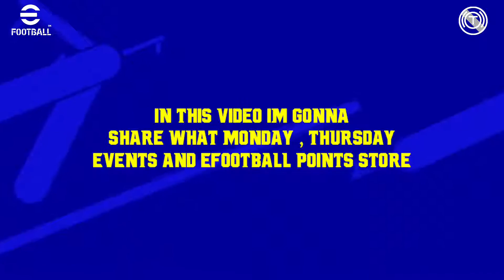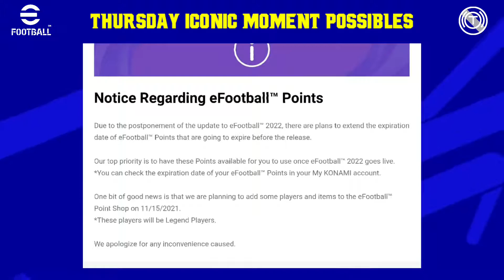eFootball 2022 mobile New update | What coming moday and thursday in pes 2021 | ePoint store upadate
what coming monday pes 2021,
pes featured players,
pes featured players trick,
what is featured players in pes 2021 malayalam,
what coming thursday pes 2021,
what coming tomorrow pes 2021,
what coming thursday pes 2021 malayalam,
what coming today pes 2021,
what's coming new event in free fire,
what coming next monday in pes 2021,
efootball 2022,
efootball 2022 mobile malayalam,
pes 2022 update malayalam,
pes update 2022,
efootball 2022 gameplay,
efootball 2022 gameplay android,
efootball 2022 android gameplay,
efootball pes 2022 mobile patch download,
pes patch manchester united,
pes patch psg,
pes patch UEFA champions,
efootball 2022 mobile download,
how to download pes 2022 pc,
efootball 2022 mobile download malayalam,
efootball 2022 mobile download android,
how to download pes patch 2021 malayalam,
how to download champions league patch in pes 2021 malayalam,
ucl patch pes 2021 mobile mackie,

eFootball™ 2022 mobile download,
efootball 2022 mobile patch download,
Pes 2022 jersey & gameplay,

Pes 2021 tamil,
efootball tamil,
efootball pes tamil,
pes 2021 mobile,
pes mobile,
efootball pes,
efootball pes 2021,
efootball 2022,
efootball points,
efootball pes 2021 mobile gameplay,
efootball android gameplay,
efootball android,
efootball pes,
efootball pes 2021,
efootball 2022,
efootball trailer,
efootball points,
Pes 2021 tamil,
efootball tamil,
efootball pes tamil,
pes 2021 mobile,
pes mobile,
efootball pes,
efootball pes 2021,
efootball 2022,
efootball points,
pes 2021 tamil gameplay,
efootball pes 2021 tamil,
pes 2021 mobile tricks tamil,
pes skills 2021 tamil,
pes 2021 hack tamil,
pes 2021 skills tutorial tamil,
pes 2021 mobile settings tamil,
pes 2021 mobile gameplay tamil,
pes 2021 pc gameplay tamil,
pes 2021 mobile skills tamil